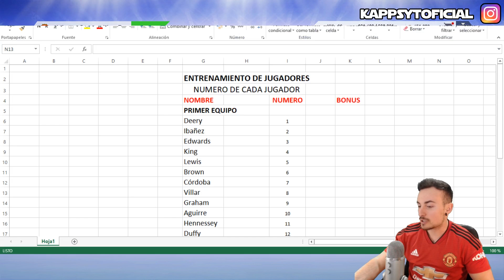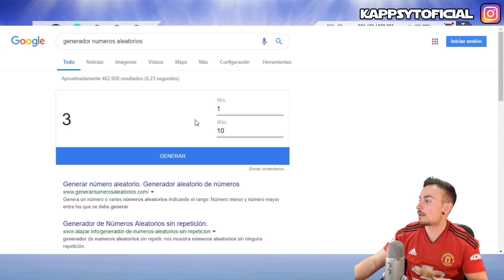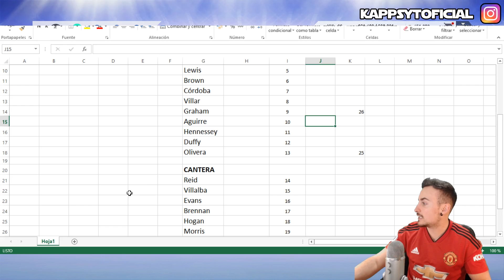NOS JUGAMOS EL SEGUNDO PUESTO #23 Temp. 1 Manchester United | FIFA 19 Modo Carrera Manager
¿Te gustaría apoyar aún más mi contenido? ¡Ya lo haces dando LIKE!, manteniéndote suscrito (con la campanita activada) y viendo mis vídeos & directos!, pero si quieres aportar algo más, puedes hacerte miembro!!

Siento miembro tendrás ventajas como:

- Insignias ESPECIALES con las que te destacarás en los directos o vídeos en estreno.
- Acceso a CHATs exclusivos donde podrás participar al ser miembro!
- Participarás en DIRECTOS ESPECIALES solo con miembros del canal que se harán en ocasiones puntuales.
- Acceso a SORTEOS EXCLUSIVOS solo para miembros!

Si quieres disfrutar de todo esto y mucho más, al mismo tiempo que me ayudas aportando un extra al canal, solo tienes que clicar en el boton de "UNIRSE" que encontrarás en la página principal de mi canal o antes de la descripción de mis vídeos!

Gracias!!

Información de la serie:

- El club sufrió un descenso administrativo a la cuarta división inglesa.
- Se les ha prohibido fichar jugadores que no sean juveniles en los próximos 15 años. A su vez, se le permitió al club, vender todos sus jugadores del primer equipo sustituyéndolos por los jugadores más viejos de la cuarta división inglesa (para cada posición) y bajarle el castigo anterior a 5 años.
- Por esta razón, el club solo podrá traer canteranos a través de los ojeadores para ir mejorando la plantilla.

Reglas de la serie:

- Solo se fichan canteranos.
- Siempre habrá dos ojeadores de juveniles ojeando en países de Reino Unido (Inglaterra, Escocia, Gales e Irlanda del Norte). El tercer ojeador estará en el país que vosotros escojáis por votación (puede ser cualquiera de los disponibles en todo el mundo). También habrá uno siempre en Inglaterra fijo (el segundo ojeador será el que rote entre los paises de Reino Unido restantes).
- Deberemos tener siempre 10 canteranos en la academia. En caso de que no lleguemos a esa cifra con canteranos que nos interesen, tendremos que rellenarlos con todos los canteranos posibles con potencial (en el informe del ojeo) máximo igual o superior a la media del mejor jugador de la liga en la que estemos jugando en ese momento (también podremos rellenarlos con jugadores que sean peores a eso si queremos).
- Los juveniles de la cantera no podrán ser despedidos hasta que llegue el siguiente informe de ojeadores.
- Los entrenamientos se harán de forma aleatoria entre todos los jugadores que componen la academia de juveniles y los del primer equipo con potencial entrenable.
- No cambiaremos de equipo en toda la partida.
- Cada mercado de fichajes se podrá renovar un jugador con el objetivo de quitarle su cláusula (si su contrato no acaba en menos de 1 año).
- Se podrán renovar a jugadores que su contrato acabe en menos de 1 año.
- No podremos impedir que un jugador deje nuestro equipo si otro club paga su cláusula.
- Siempre que uno de nuestros jugadores sea MVP de un partido, podremos editarle su aspecto visual con 1 solo cambio (las botas se cambian aleatoriamente) y si es jugador con potencial entrenable, tendrá un bonus para el próximo sorteo de entrenamiento.
- Los jugadores que cuando empiece el mercado de traspasos estén muy descontentos en el equipo, se pondrán como transferibles junto a los que pidan salir del club también.

Preguntas frecuentes:

- ¿Cómo has puesto al Manchester United en la cuarta división inglesa?

Es simple! Justo antes de escoger el equipo con el que quieres jugar tu modo carrera (teniéndolo marcado), te dejará con el triángulo o "y" (dependiendo de la consola) cambiarlo de liga o país.

- ¿Cómo pusiste una plantilla diferente a la "real" del Manchester United?

Eso lo hice manualmente, editando las transferencias del equipo desde fuera del Modo Carrera. En el menú ajustes, editar. Fui poniendo libres a los que venían por defecto en el United y añadiendo poco a poco a los jugadores que quería que apareciesen en mi Manchester de la partida.